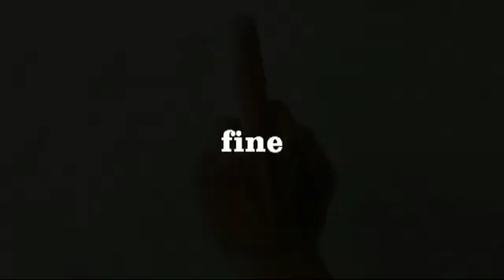18 - Gianni Roversi feat. Daniele Bettoni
8 marzo 2023:auguri per la festa della donna con un nuovo inedito e le chitarre di Daniele Bettoni che  entrano alla grande per dare un tocco rock a questo sfogo da pentagramma...(scusate il linguaggio nel testo "forte" a tratti)..il senso della canzone è lasciato all'immaginazione personale...condividete se vi piace, grazie